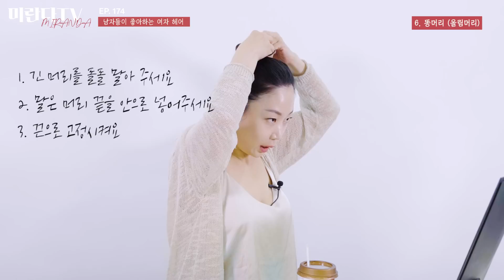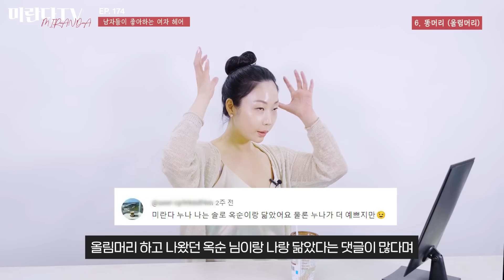남자들이 좋아하는 여자 헤어스타일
💖미란다 평생 소개팅 무료 이벤트💖 참여하기

영어 자막은 설정에서 선택하실 수 있습니다:)